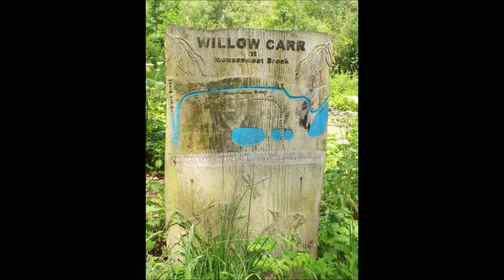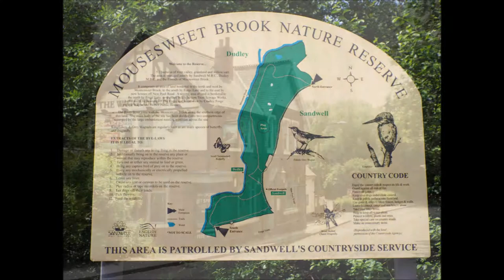The Stour Valley Walk West Midlands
walk part 1 of 2
Walking a long some of  the Stour Valley Walk ( West Midlands ) according to dmbc walking leaflet the walk starts near the the waggon and horses public house in Quarry Bank to Bobs Coppice forge lane near lye with a few detour around  Mousesweet Brook Local Nature Reserve quarry bank to get to the stour river.
for more information about nature reserves and walks around the black country visit.

black country geo park please note due to the age of these leaflets and videos some of the information above maybe out of date.